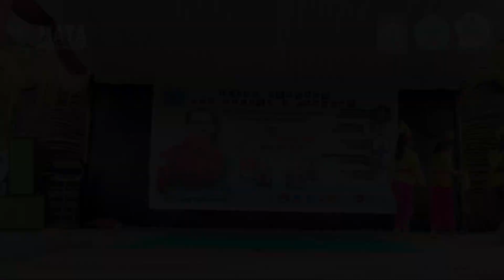Tari Seni Budaya 2024 - PANYEMBRAHME BALI || SMAN 1 SANGGAR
Nantikan “UJIAN PRAKTEK 2024”
SMA NEGERI 1 SANGGAR
1. Seni Budaya
2. Pendidikan Jasmani
3. Olahraga
4. Kesehatan
CERITA AKHIR SEMESTER KELAS : XII
- MIA 1
- MIA 2
- MIA 3
- MIA 4
- IIS 1
- IIS 2
Jangan Lupa 26-27 Februari 2024 di Panggung Pojok Ekspresi.
Support By :
- SMAN 1 SANGGAR
- MATA KREAFIF
- BENGKEL SENI SMANAS SANGGAR

Edited By : Igon Yussanggar

👉Cara Unpload Vidio YouTube Yang Benan Supaya Tampil Di Beranda
- Igon Yussanggar
- Mata Kreafif